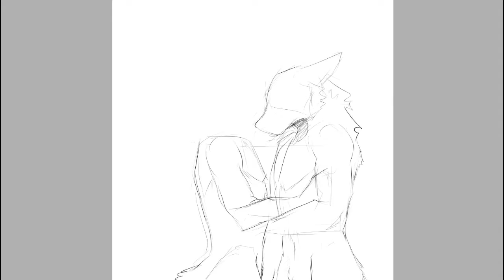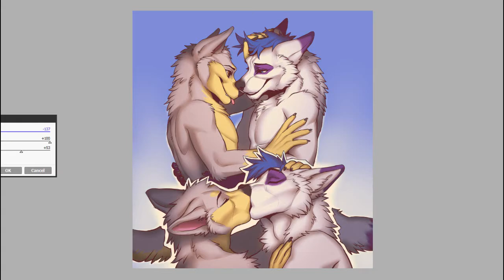Happy Valentines Day! - Colored and shaded sketch - Time lapse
Type of commission: Colored and shaded sketch, Partial +Char
Timescale: 2:30 hours
Characters: WolfWhiteWolfy and Geibi (FA)
Species:  Wolf-Dog and Wolf
Gender: Male and Male

Recien el año pasado empece a estudiar en una universidad de licenciatura en artes visuales. Pero soy más del estilo autodidacta.

Estoy volviendo a este canal para subir speed paints y tal vez mas adelante añadirle algo más. Por el momento apenas edito bien los videos con el Sony Vegas Pro 14 y Camtasia. Todavia me falta por aprender de edicion y calidad de video.

●Zeper - Come Alive (feat. Nathan Brumley)

English:
Just last year I started studying at a bachelor's degree in visual arts. But I'm more of a autodidact style.

I am returning to this channel to upload speed paints and maybe later to add something more. At the moment I am just editing the videos with the Sony Vegas Pro 14 and Camtasia. I still have to learn about editing and video quality.